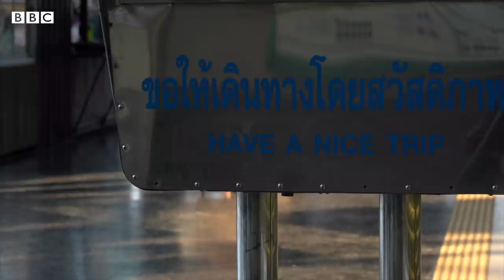Bangkok’s iconic Hua Lamphong train station reaches the end of the line - BBC News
Thailand is closing down most railway services at one of South East Asia’s most iconic grand central stations, Bangkok's Hua Lamphong.

The move marks the end of an era for the century-old travel hub, a place held in nostalgic memories for backpackers from all over the world.

Local residents are contesting plans to turn it into a commercial building.

Joe Cummings, author of Lonely Planet's Thailand guide, explains why so many people have fallen in love with Hua Lamphong.